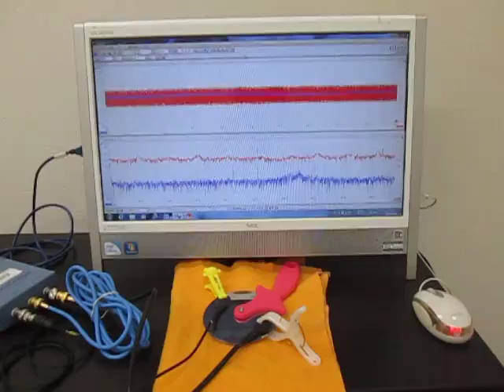オリジナル超音波実験 （超音波システム研究所 ultrasonic-labo）